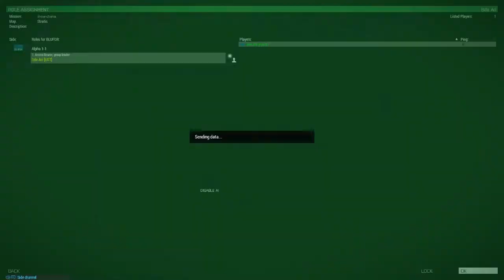Arma 3 - Test Napalm